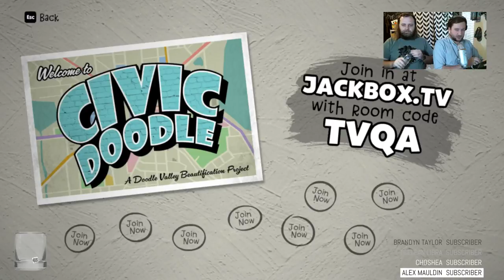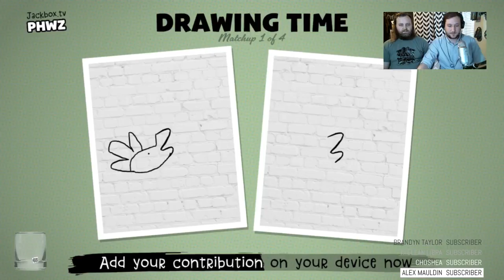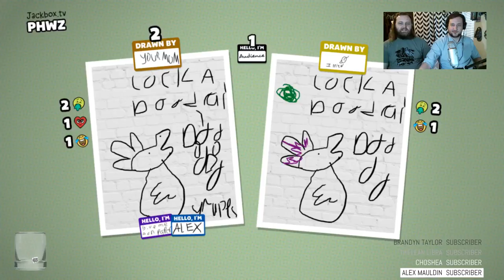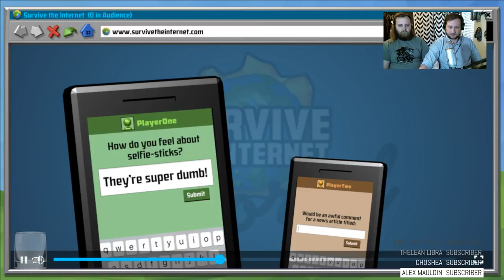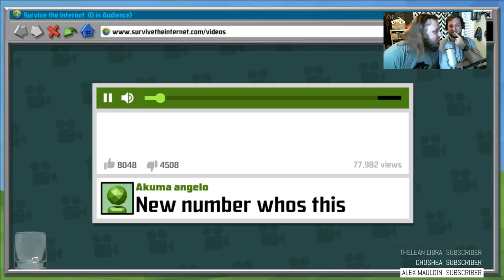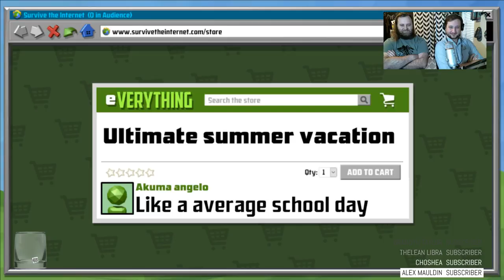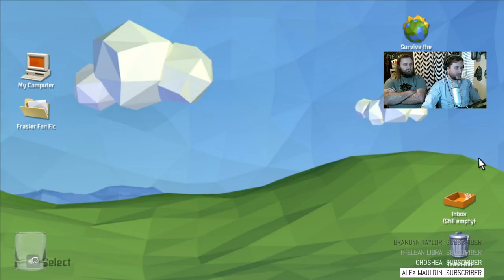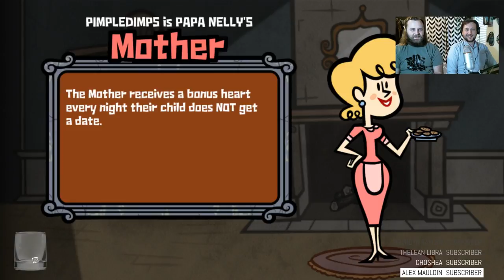Two Beards Say ep. 10 (Alos Jack Box Games!)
This channel is what happens when two best friends decide that the universe needs to know the best way to play games...with each other!

Social Stuff!
Nintendo Switch Friend Code: SW-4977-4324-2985 (User Name: 2BPlay)